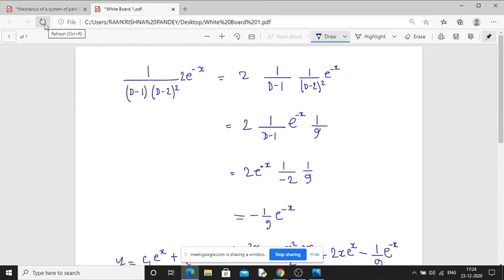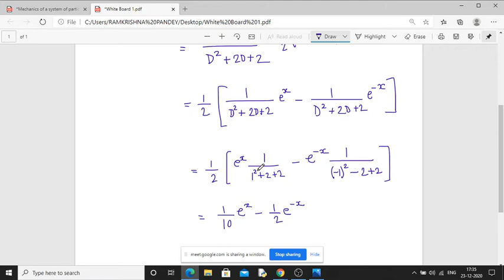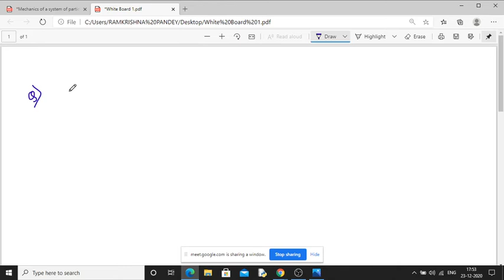Sample problems on differential equations